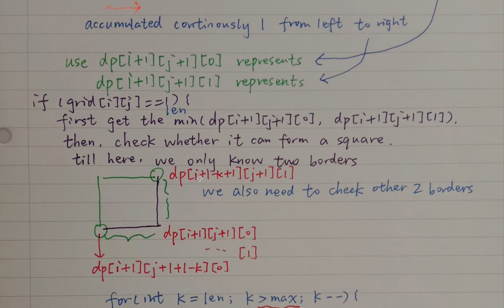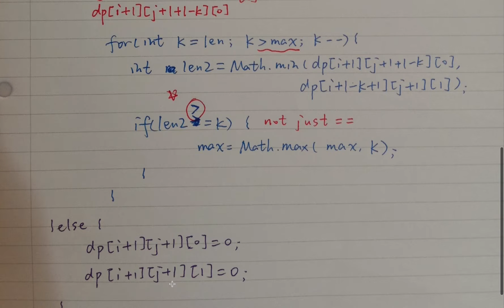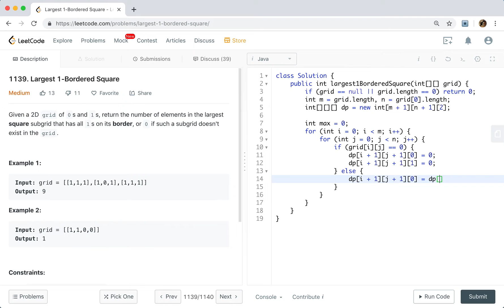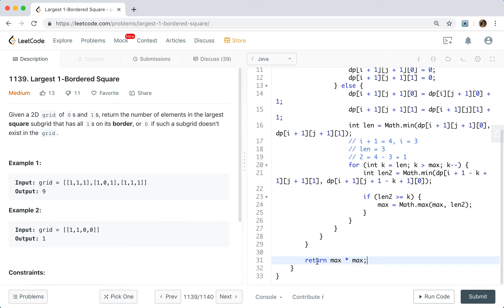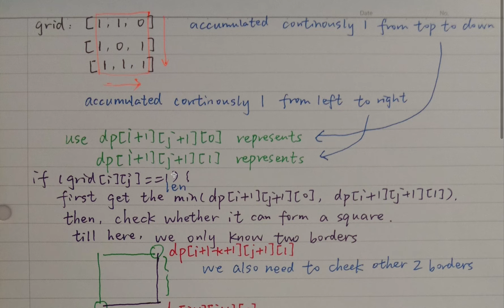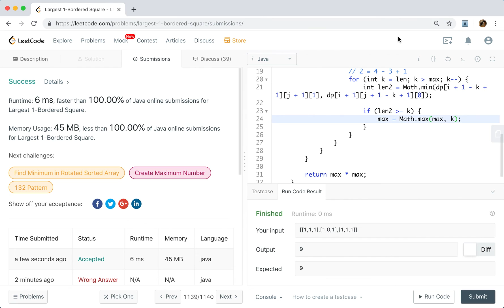LeetCode 1139. Largest 1-Bordered Square 中文解释 Chinese Version